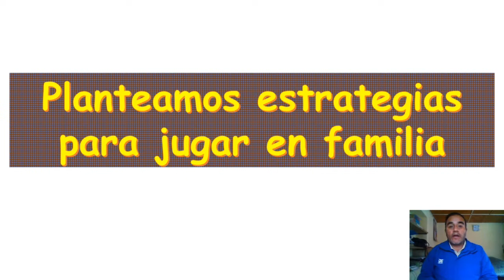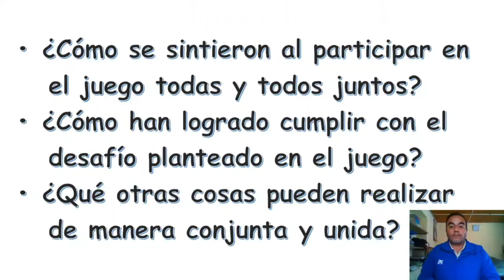Actividad 5 y 6 de la segunda EA "Planteamos estrategias para jugar en familia"